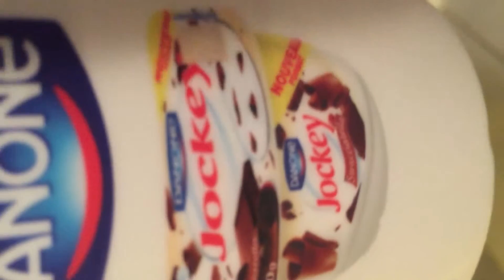Roland LEF 20 Mug with PermaBase and PermaFix Pretreatment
this is a mug treated with permabase and permafix primeres for digital uv printing. this unit was printed on a roland lef 20 and has been boiled for 30 minutes with 0 loss of quality or flaking.